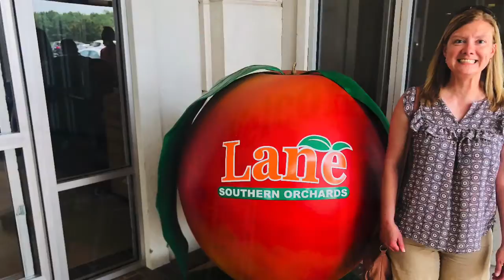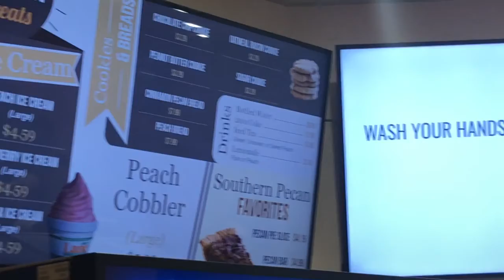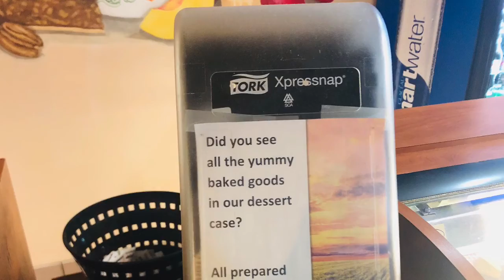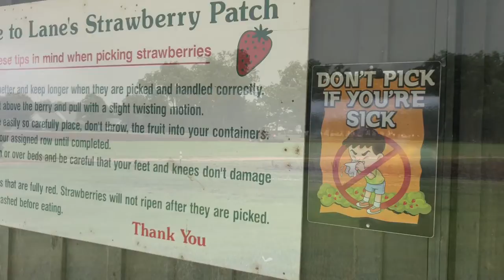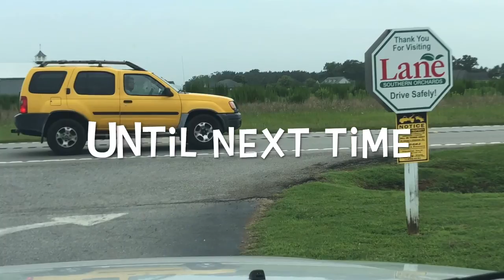A Day At Lane Peach Orchard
We had a blast at Lanes Southern Orchard. Do yourself a favor and visit Lane"s. They are located in Fort Valley. GA.

Music by Spanish Anchor by POPTopper. Music is from the  Imovie moviemaker app and free to use under their license.